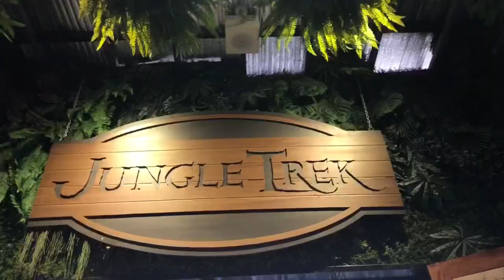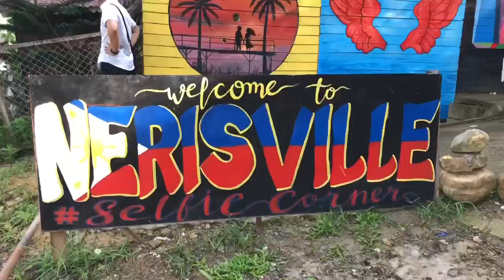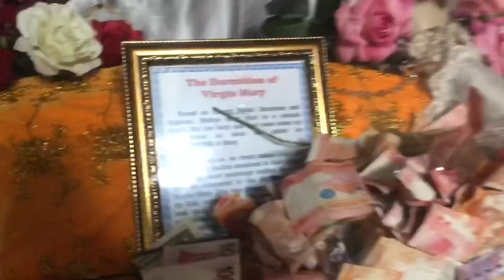Cebu | christmas vacay 2019 ✈️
hi i’m back again!! this vacation was in December 2019 and i just posted it right now because i was lazy hehe.

📍Cebu Ocean Park
SM Seaside Complex, F. Vestil St., Cebu City, Cebu

📍Nerisville Selfie Corner
Sitio Bombil, Cebu City, Cebu

📍The Original Sirao Garden Little Amsterdam
Canada Drive, Barangay Sirao, Cebu City, 6000 Cebu

Cebu Transcentral Highway, Cebu City, Cebu

📍Monastery of the Holy Eucharist
Marian Hills, Sibonga, Cebu

📍Sumilon Island Sand Bar
Sumilon Island, Oslob, Cebu

📍Oslob Whale Shark Watching
Natalio Bacalso Avenue, Oslob, Cebu

📍10,000 Roses Café
Day-as Barangay Road, Cordova Cebu

Edited in iMovie and InShot

ig, fb : Denisse Tocao